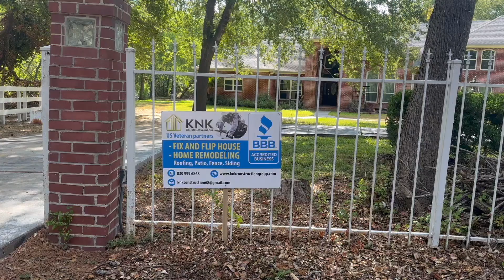KNK Construction Group - Đổ Bê Tông Tại Houston TX 77065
KNK Construction Group chuẩn bị đổ sàn xi măng 1200sqft, lót gạch hoàn thiện cho hồ bơi và patio project tại Houston TX77065
Quý vị ở Houston và các vùng lân cận, nếu muốn sửa chữa nhà cửa, từ trong nhà ra ngoài sân vườn, xin hãy liên lạc cùng KNK Construction Group